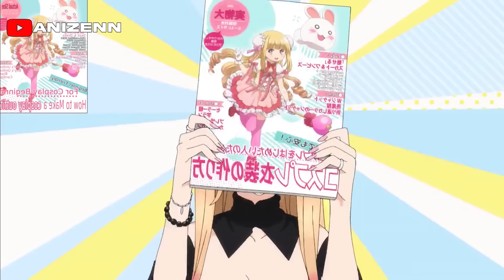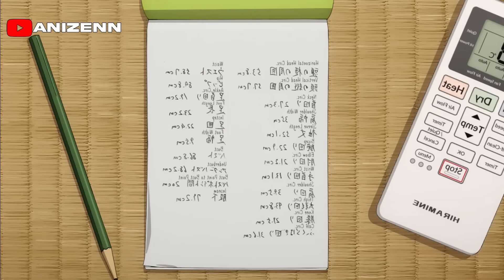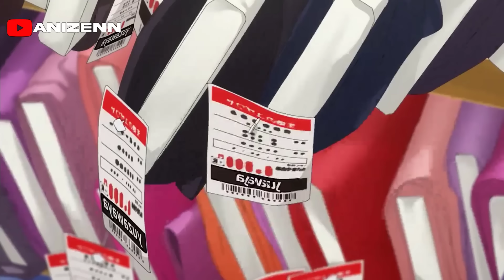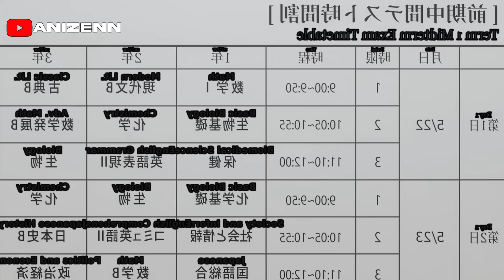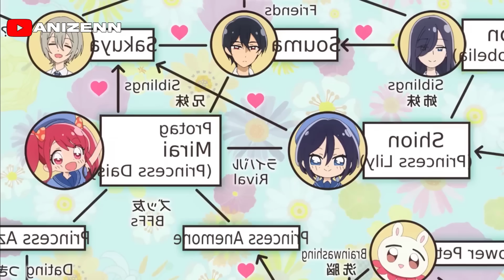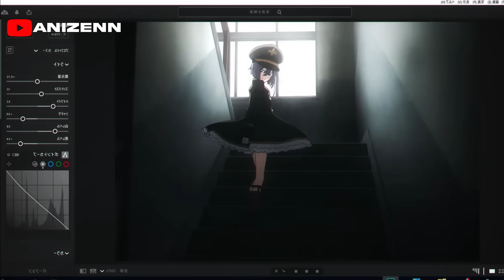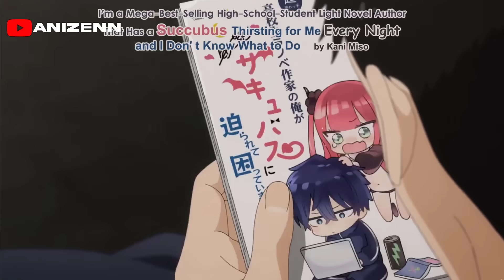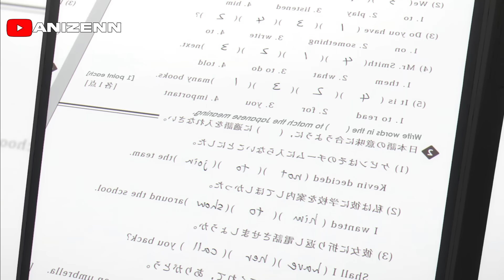🔶 Era un CHICO SOLITARIO hasta que ENAMORÓ a una CHICA COSPLAYER😈 | Anime Resumen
Aqui les traigo otro Resumen Completo en Español Latino🎤
Si te gusto el Video deja tu Me Gusta y Suscripción para mas 🧡

ANIME: Comentario Fijado